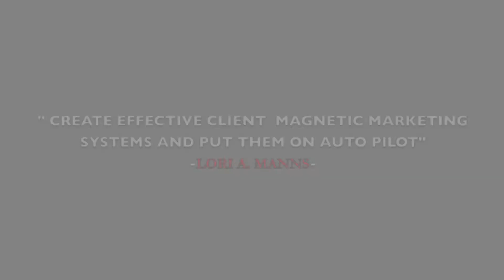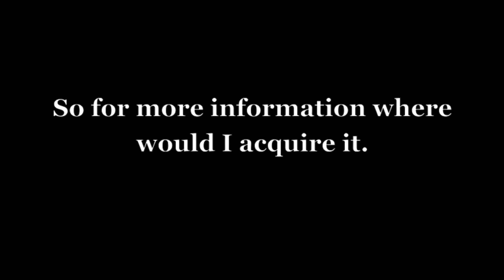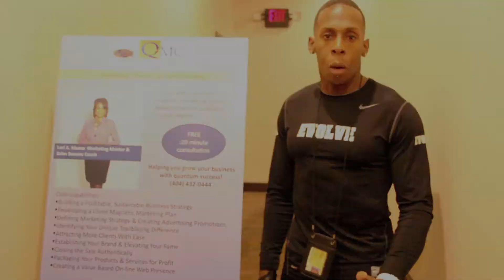Marketing For Trailblazers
Quality Media Consultant Group presents Marketing For Trailblazers featuring Marketing and Sales Coach Lori A. Manns.